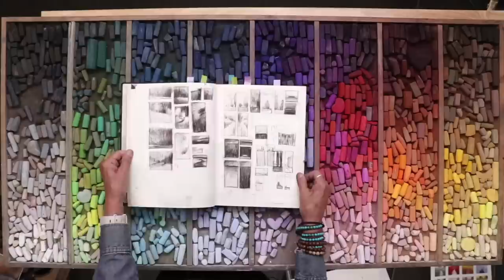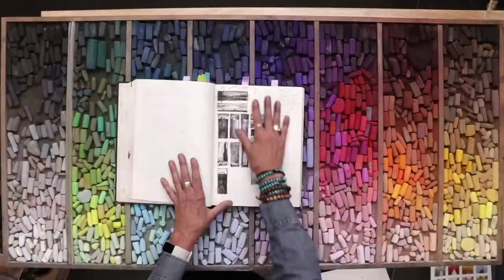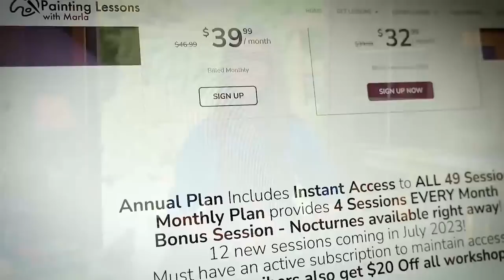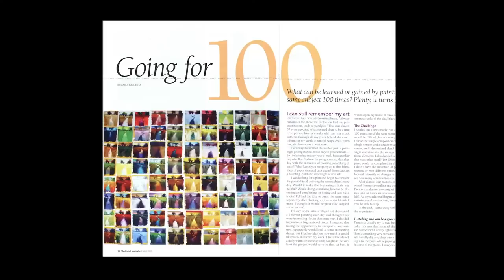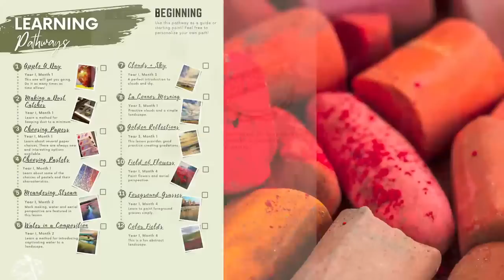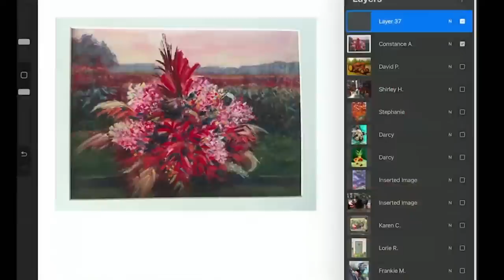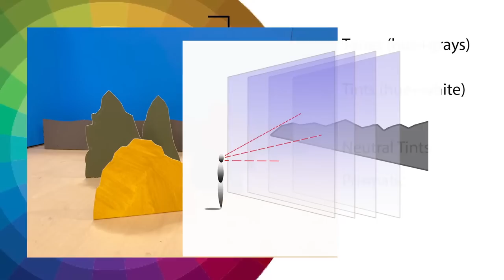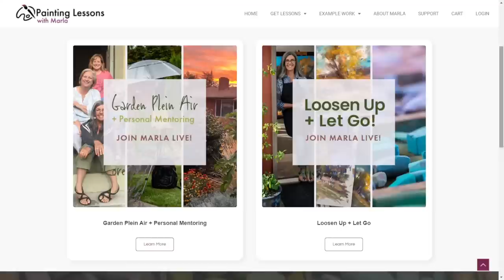Pastel Demonstration of Two Variations and Year 5 Celebration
Join me as we celebrate Year 5 of Monthly Pastel Painting Lessons Online. I'll be visiting my 100 Variation series with two versions, each one employing different techniques to achieve loose, bold results.

Monthly Pastel Painting Lessons Online Now in Year 5!

(Limit 1 per customer. Valid through 8/8/2023. Valid on Workshop purchases only, not for new subscriptions or renewals. Cannot be used on new workshops released in July and August.)

Subscriptions On Sale Throughout the Summer:

FIVEYEAR